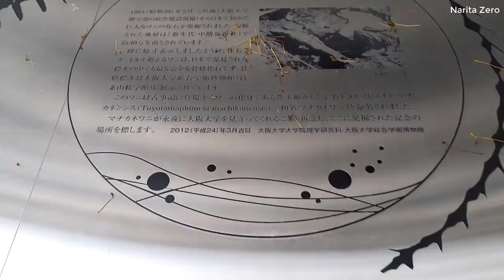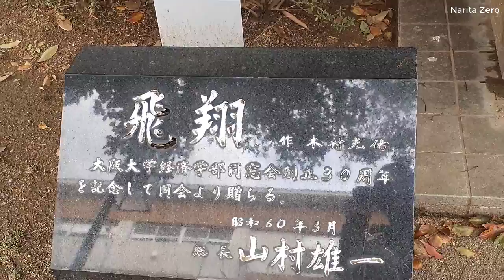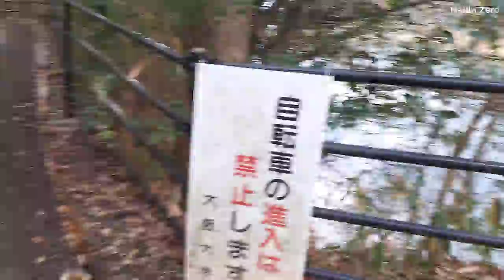Tur Kampus Toyonaka Universitas Osaka (Toyonaka Campus Tour at Osaka University)